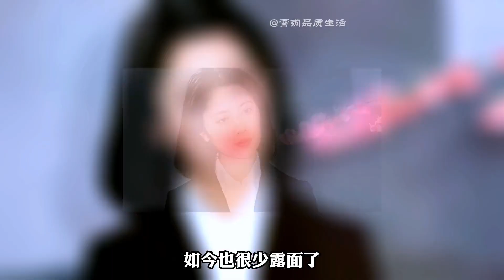中国影史上的十大美人，第一美女陈红，秒杀当今所有女星！【大钢娱乐】【大钢娱乐】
中国影史上的十大美人，第一美女陈红，秒杀当今所有女星！